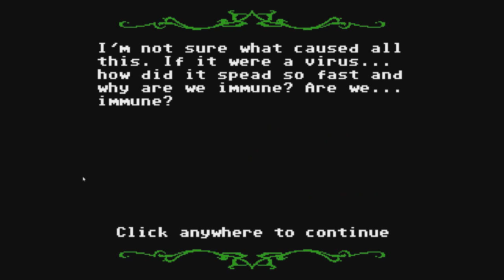Organ Trail with Dready and PacBilly : Part One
Halloween special! Playing through Organ Trail again, this time with Dready and PacBilly. Check our their channels below: